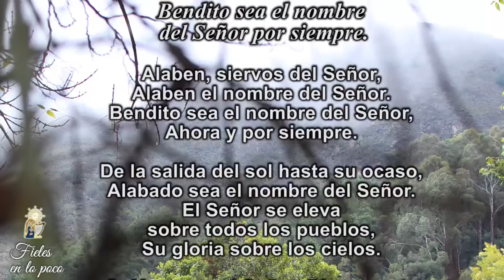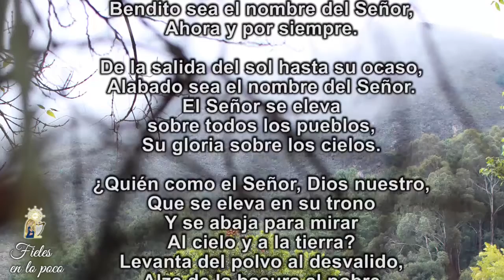140. Fieles en lo poco – Lunes 12 de octubre de 2020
Meditando con el Salmo112 resaltamos a nuestro Dios, pues ¿Quién como el SeñorDios nuestro? ¡Nadie!, por ello necesitamos vivir nuestra fe, manifestando lo que creemos asistiendo a los Templos, ya es hora de pasar de una FeVirtual a una FeReal.